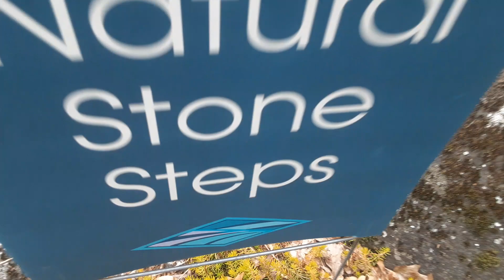4252022 Marriage's do work whether in heaven or hell